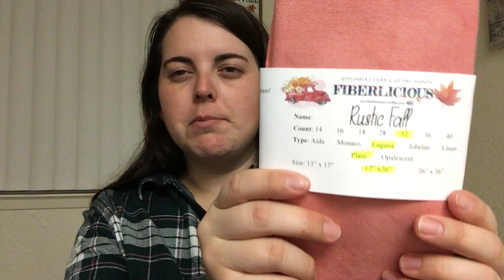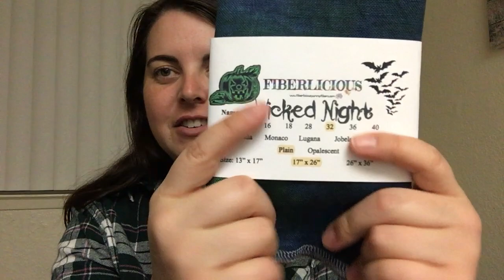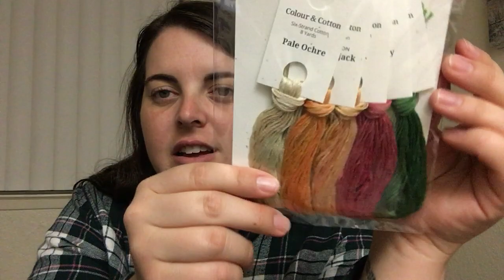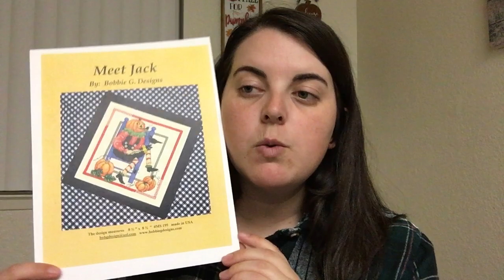FLOSSTUBE 47: MY STITCHY BUG IS ON VACATION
Welcome to Episode 47 of my Flosstube!

Mollie Ollie Mimmo Caddy
Code: 10Ashcraft

Painted Leaf Co